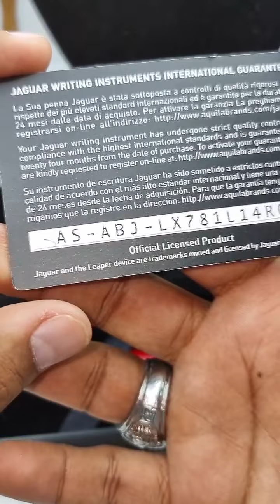Jaguar pen with warranty - من بنود مزادنا قلم جاكوار بالضمان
من بنود مزاد الااونا المميزة التى بيعت لاحد العملاء فى مزادنا الماضى
قلم جاكوار بالضمان
Jaguar pen with warranty
نفتخر بأن مزاد الااونا
اول مزاد عربي عن طريق البث المباشر لايف علي الفيس بوك
بيجمع المزاد مجموعه مميزه من الأنتيك🏺الاحجار الكريمة والماسات💎واشهر المركات العالميه للساعات⌚️ والولاعات والاقلام🖋 والفضيات والمجوهرات💍واقوي الاعقاد والسبح📿 وكل قديم ونادر
كل البنود بجنيه والبيع لأعلي سعر وبدون رجوع
خلال دقيقتين فقط
تابعو مزادنا على الفيس بوك بالرابط التالى